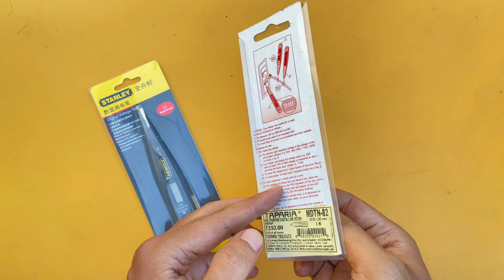Taparia MDTN82 | Stanley digital tester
Taparia MDTN82, Stanley digital tester, Digital tester: In this video, I have described the features of the taparia mdtn82 digital voltage tester and Stanley digital tester.

Timestamps:
00:00 introduction
00:28 built quality
01:04 testing Taparia MDTN
01:26 Testing Stanley 66-137
01:38 Check Break Point
02:30 conclusion

Taparia MDTN-82 Features:
Taparia MDTN-82 Line Tester is to measure 12V to 220V AC and DC Voltage. To locate the breakpoint of an insulated wire. To check the flow of current in an insulated wire from outside.

STANLEY® Digital Detection Screwdriver Features:
DIRECT DETECTION: 12V - 220V AC/DC live objects through LCD display. When testing DC, please touch the earth with your handFOR BREAKPOINT TEST: Find phase line/ground line or break point of phase line and place the tip of the tester, press the "Induction breakpoint test" (you can check flow of current in an insulated wire from outside)USE: If the tester voltage doesn't reach 70% of higher voltage then it will display lower voltage. For example : In a 220V pin/socket, if the current of 154 volt is flowing then the display will show 12, 36, 55 and 110 and not 220V in the LCD screen

In the Video:
Dosto maine kharida hai Taparia MDTN82 and Stanley 66 137 .Donohi almost same price yani k 150 rupess ki andar milnewala digital tester hai.12volt se 240 volt electricity flow ko lcd screen k saath digitaly check kiya ja sakta hai and video end hone tak aap decide kar payoge konsa digital tester price and work ko fulfil karta hai, dosto sabse pahele check karte hai bult quality ko. Hard plastic se bana hua inn dono digital tester bilkul identical hai and haat me lenese kaun kisko copy ki hai identify karna bahut hi mushkil hai.Lcd screen bilkul same size ki hai Stanley size me 5 % jayada hai Taparia mdtn se.  abhi check karna hai electric flow ko maine kar diya hai switch on and 220 volt display me show karne k saath chotasa yeh light load current ko indicate kar raha hai.On the other hand same feature hume mil raha hai stanley digital tester se but issme missing hai indicator light.And abhi break pont check karna hai donohi tester se.main le raha hu ek wire ko electric flow se hume identify karna hai break point ko.Aur donohi tester bahut hi achhe se break point ko identify kar sakta hai.molded wire ki andar electric flow baharsehi identify kiya ja sakta hai and isse electric shock se hum bach sakte hai.Dosto finally abhi main sawal hai kaunsa tester winner hai, Built quality and feature same to same hai dono tester ki lekin indicator light taparia mdtn digital tester ko winner bana deta hai, main dono ka link description box me dal dunga aap price ko check karne k bad apne budget k hisab se koivi tester ko consider kar sakte ho.